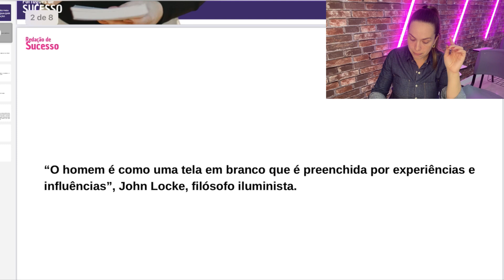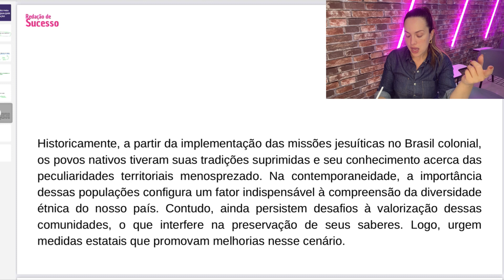Citações para qualquer tema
Meus cursos ⬇️

REDAÇÃO DE SUCESSO BANCA AOCP + 3 CORREÇÕES por apenas R$227,00

REDAÇÃO DE SUCESSO para todos os concurso + 5 CORREÇÕES por apenas R$257,00